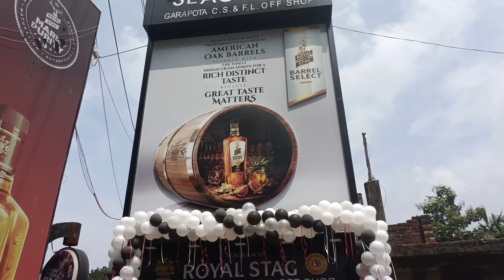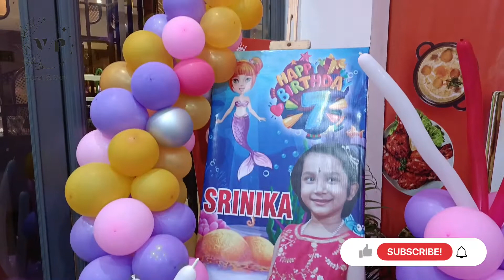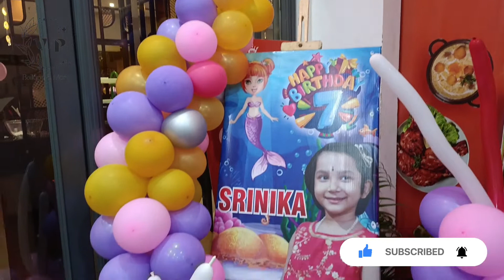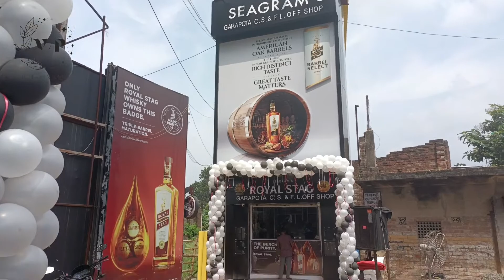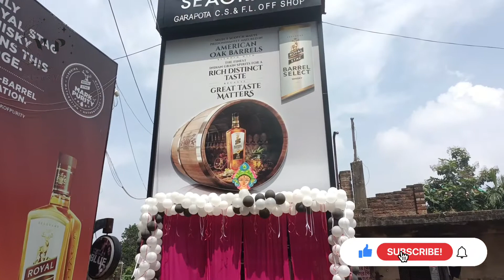Balloon decoration Barasat ।। প্রথম কাজ Royal stag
it's your prodip halder